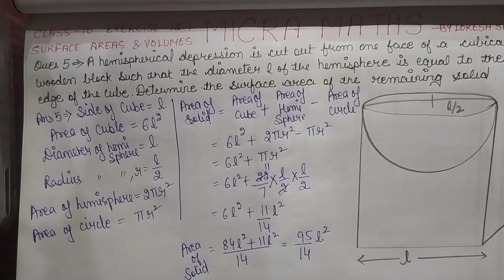chapter 12 surface areas and volumes